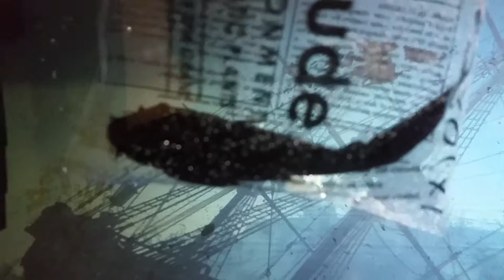Major Fishtank update:Pt2 adding my Pleco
Ok guys this is just what happened next and a little bit of info on my pleco.